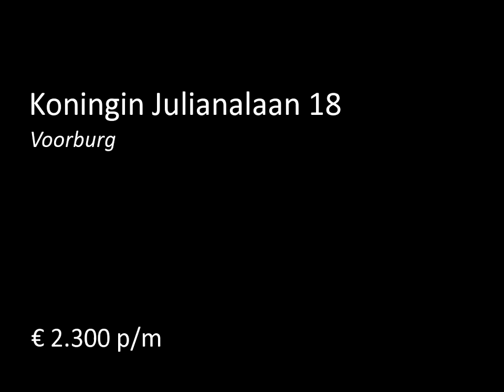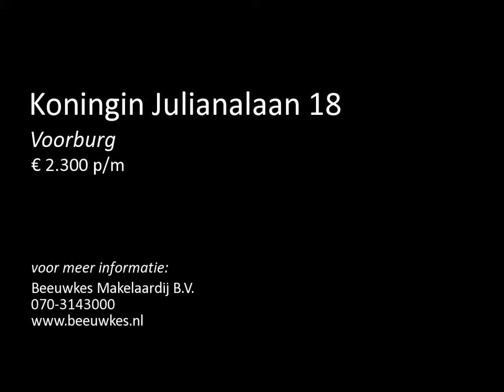Te huur: Koningin Julianalaan 18 in Voorburg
PARTLY FURNISHED!

A lovely partly furnished family house with 5 bedrooms + 1 study/ dressing room, 2 bathroom and storage in the attic!
Close to the train station, public transport, shops and high way. Double glassed windows throughout the house.

Layout: entrance, hall, living and dining room ensuite (5.33x3.65 and 5.75x3.39) with 2 fire place, wooden floors throughout and French doors to the sunny garden (S), open fully equipped kitchen with access to the garden, toilet with sink, large st...